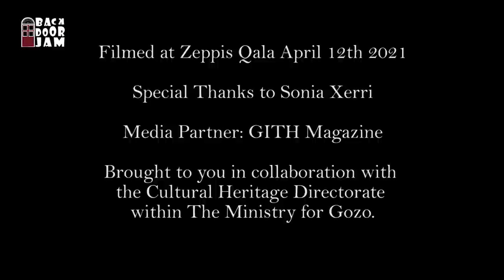Backdoor Jam #16: Sam Christie & Chris Vella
This is Backdoor Jam: Intimate Weekly Performance Sessions on the Island of Gozo

This week we present  Sam Christie & Chris Vella

Sam started out playing in many different bands before deciding to go solo, telling us he finds inspiration for his writing from 60s style folk songs which he gives a modern twist too. He draws his main influences from Nick Drake, Elliot-Smith and Bob Dylan. Something that can be clearly heard in Don’t Fall Asleep.
His first album “Meet Me At Spoons”was released on the 29th of July 2018 after recording with Chris Vella who also produced the album and other EPs before that.

Brought to you in collaboration with the Cultural Heritage Directorate within The Ministry for Gozo.

Follow on Facebook.com/groups/backdoorjam and Instagram.com/backdoorjamlive/

See ya next week, same time. Same place.